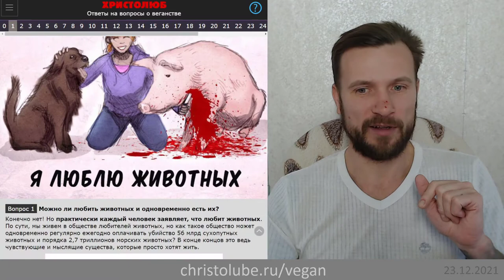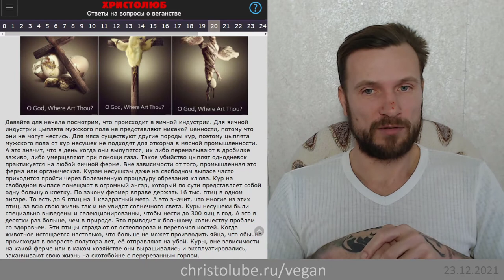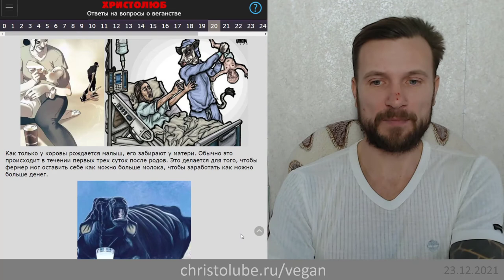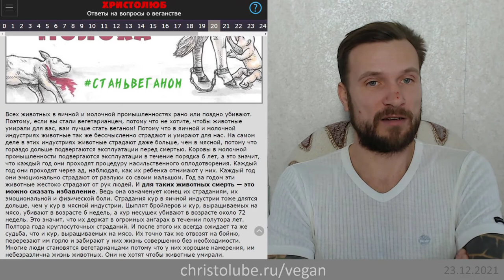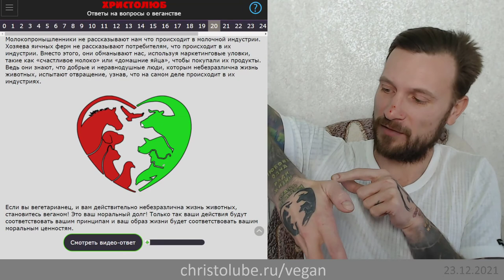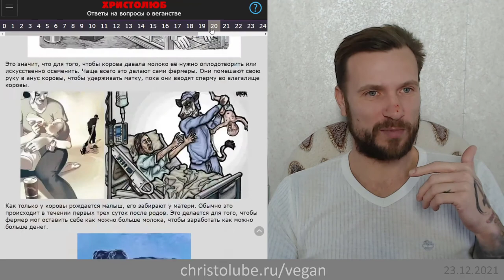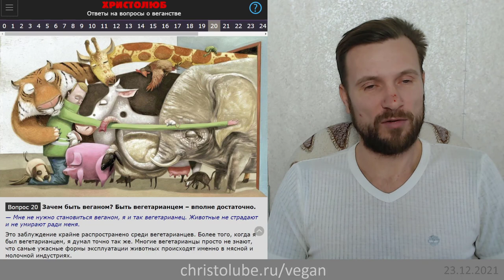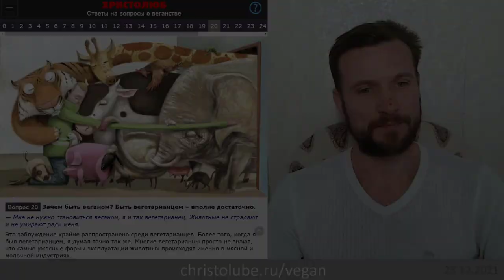не ВЕГАН 💚 потому что ВЕГЕТАРИАНЕЦ и этого достаточно для меня и животных (23.12.21) ХРИСТОЛЮБ ✝️